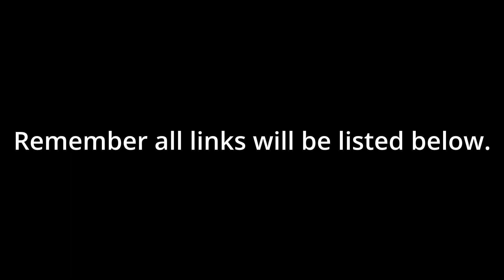Valheim Gathering 004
This is a video of me gathering resources and fighting monsters. I don't know if this will be liked or not but please let me know if I should keep making these or if I should just stick to the building vids.

          Songs used.
  Allemande
  Brigade
Music credits for Day of Chaos and Darkest Child A follow.

(the Valheim Diving Mod and the Seafloor Walking Boots will work together but its is best to use the boots with the diving mod off so you can see underwater better.)
         Construction